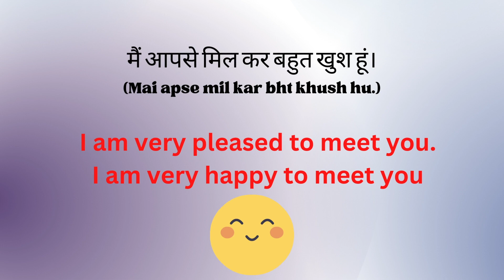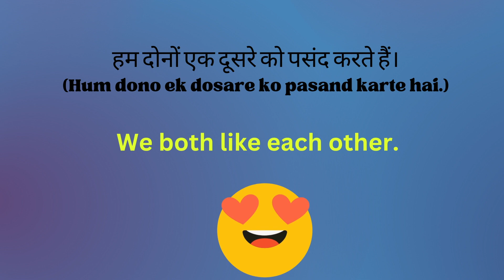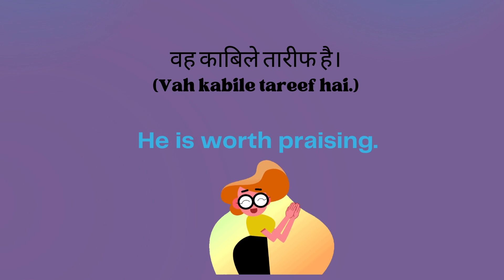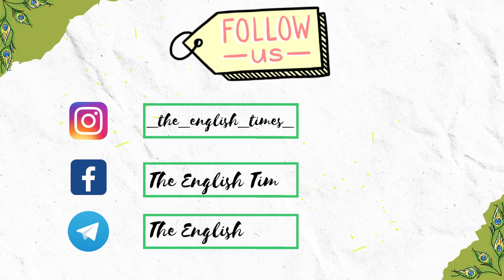20 Daily Use sentences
You all know how to speak in english. You just have to practice a little and for that I have come up with daily use sentences.